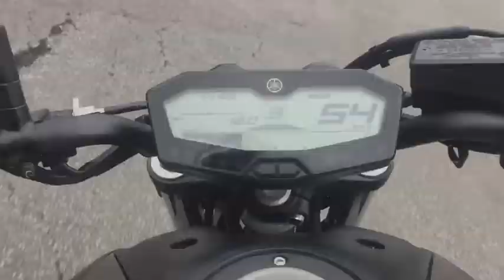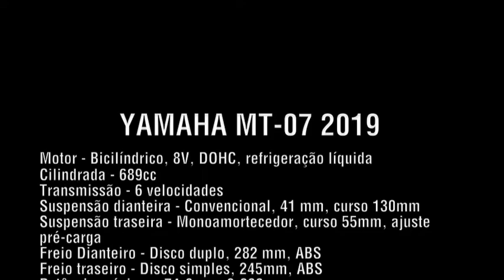YAMAHA MT - 07 2019 - TESTE REVISTA MOTOACTION - VÍDEO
Confira neste vídeo um resumo do primeiro teste oficial com a renovada Yamaha MT-07 2019. O teste completo você confere na próxima edição da Motoaction (135)